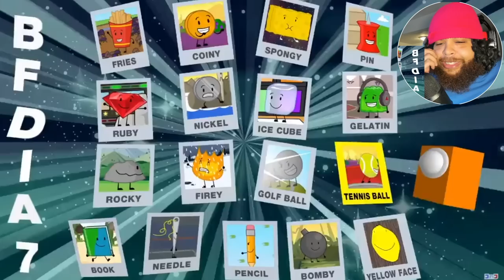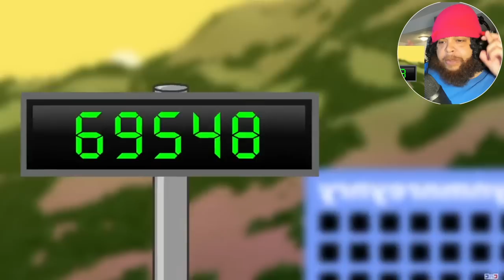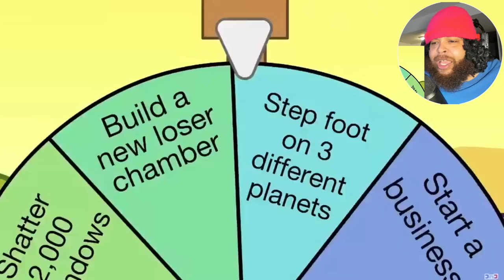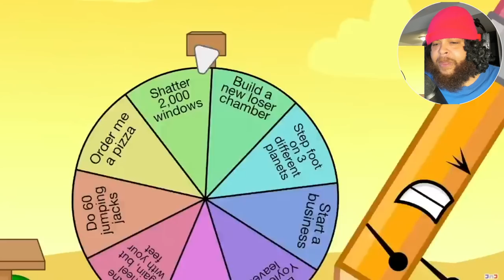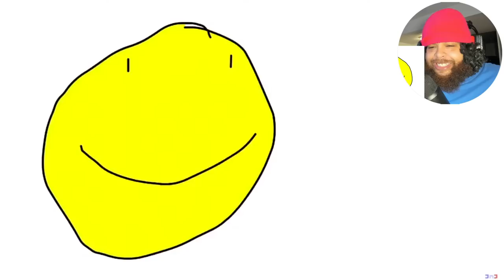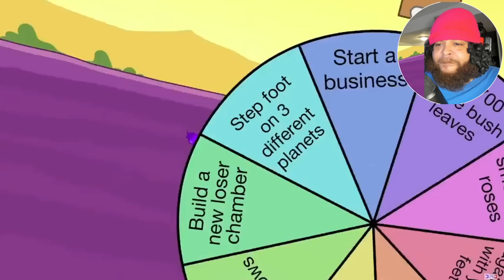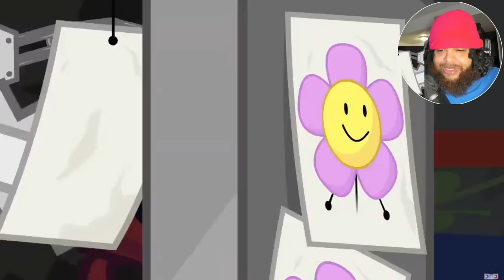BFDIA 7: Intruder Alert Reaction!